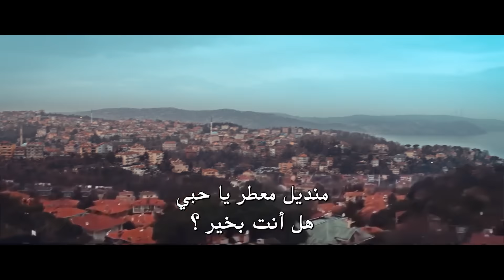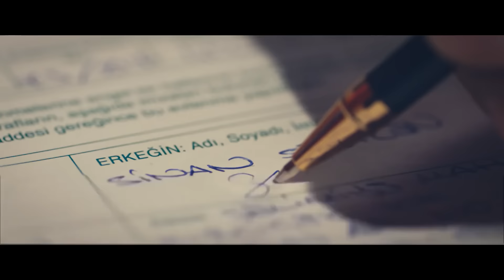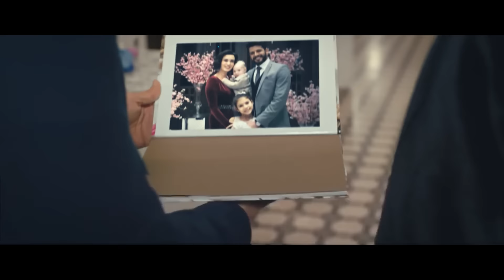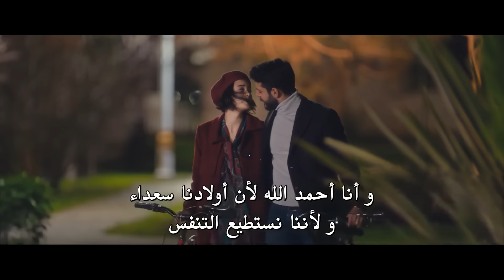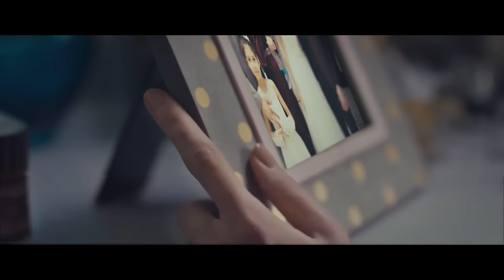من هو أكثر سعادة؟ - فيلم رومانسي كوميدي تركي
شاهد فيلم "من هو أكثر سعادة؟ " باللغة العربية.

الجميع يريد أن يكون سعيدا. لكنه لا يعرف وصفته. في حياة أخرى ، يبحث عن السعادة في "القصص" على الإنترنت.

اعتقادا منه أن السعادة هي في الزواج ، بيلج يحسد ابن عمه شكران ، الذي سيجلس قريبا على طاولة الزفاف. الشكر ، من ناحية أخرى ، يعاني من أولئك الذين ليس لديهم ، ولكن أولئك الذين لا يملكون ذلك. Aylin ، الذي لديه الزواج المثالي والأسرة في عيون كليهما ، لديه مشكلة مختلفة تماما.

"من هو أكثر سعادة" هو حفل زفاف وقصة مضحكة ورومانسية وممتعة للحياة تتشابك مع ما حدث بعد ذلك.

منهوأكثرسعادة# فيلمتركي# مشاهدةالفيلم